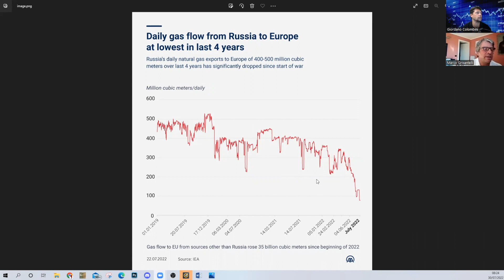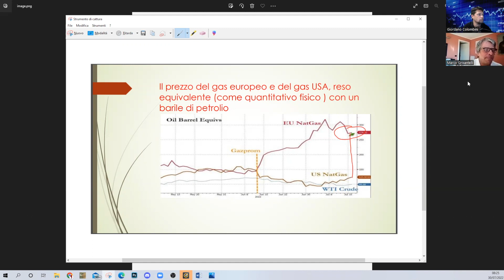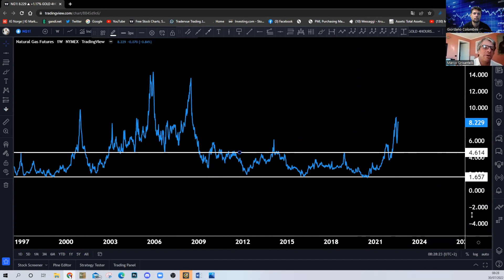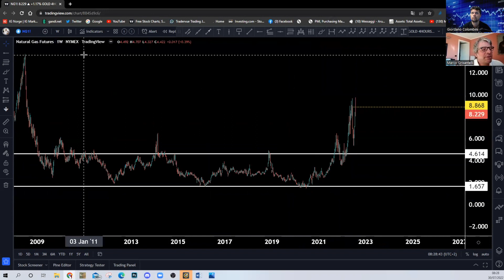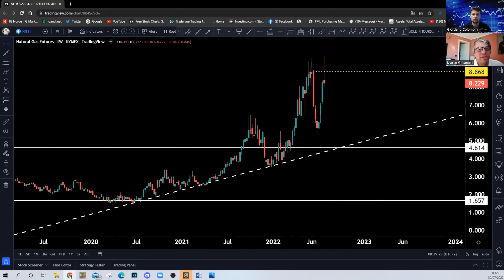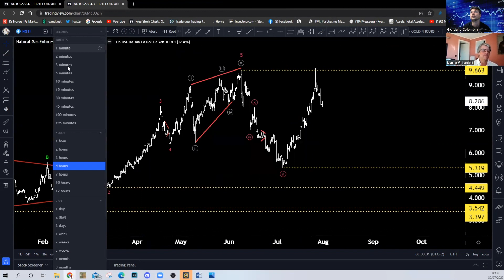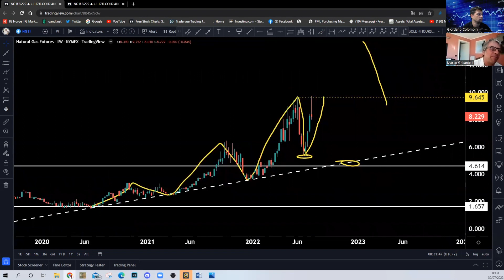NON RICORDO SE HO CHIUSO IL GAS. Colombini & Grisantelli. EP88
Parliamo di gas naturale, quello europeo che arriva dalla Russia , e quello USA

Analizziamo qualche dinamica fondamentale e strategica e geopolitica

Analisi tecnica del prezzo del gas USA